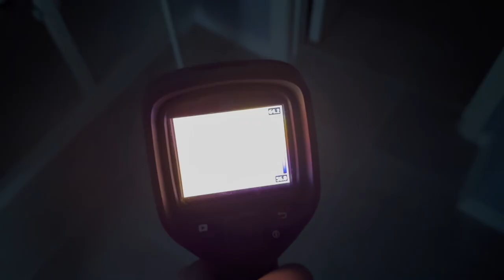What to look for on older properties - The Houston Home Inspector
A-ActionHouston.com
HoustonTexasHomeInspection.com